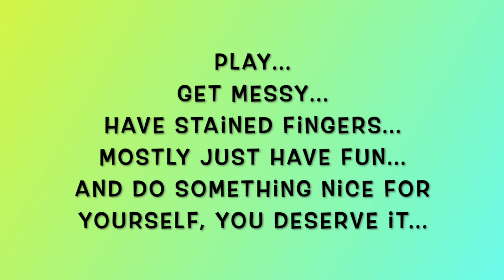One Color Challenge Part One